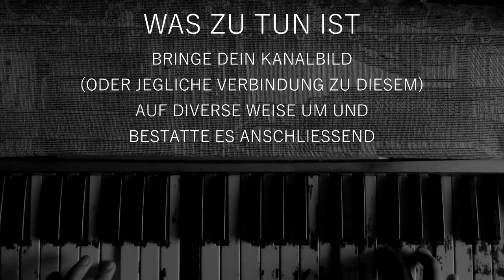AUFRUF ZUR TÖTE DEINEN EIGENEN KANAL KOLLABORATION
Videos ungelistet hochladen und den Link an Creeper oder mich

lel